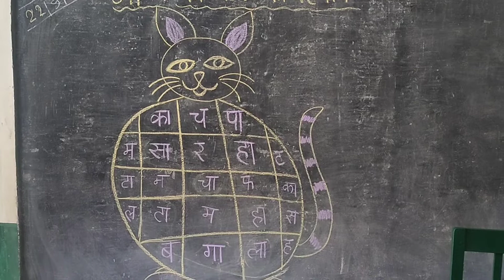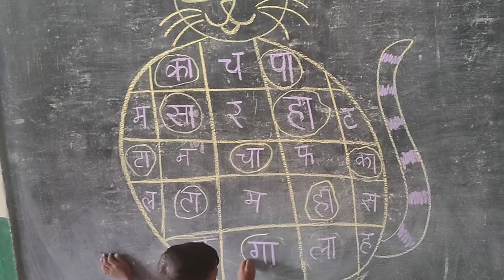Tlm , Tlm ideas for primary classes, Hindi Tlm, black board activity for kids, आ की मात्रा की पहचान